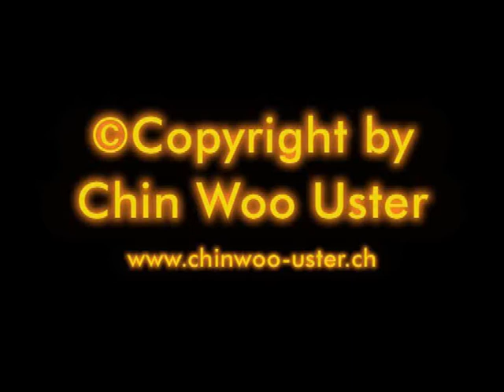Chin Woo Uster - Swiss Wushu 3. QT 2008 Simon Sembinelli Tai Ji Quan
Swiss Wushu Federation 3. Qualifying tournament 2008. Simon Sembinelli of the Chin Woo Kung Fu School and Rong Jun Tai Ji & Wushu Academy Switzerland wins gold medal with Tai Ji Quan Man.